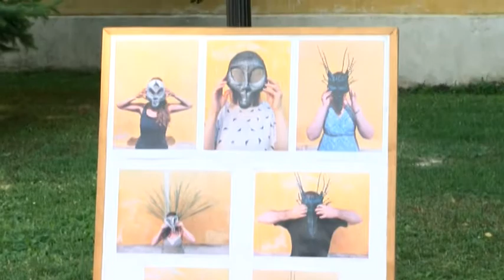Új látás tábor - 8 tolna megyei alkotó képeit állították ki Kölesden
Először rendezték meg Tolna megyében az Új látás képzőművészeti tábort. 8 alkotó vett részt az egy héten át tartó alkotási folyamatokban, ennek az eredményét tekinthették meg az érdeklődők a kölesdi Kisvármegyeházán.